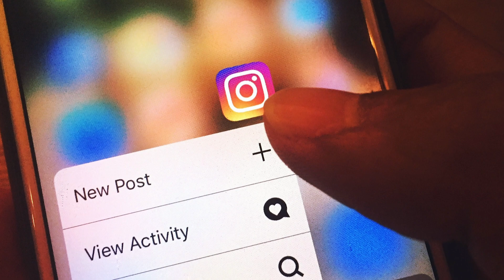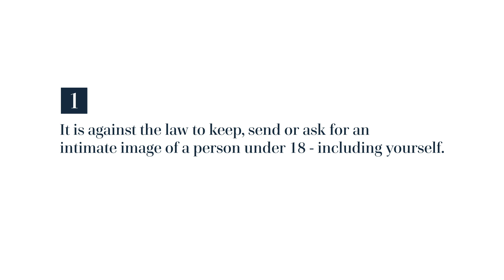New WA intimate image laws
Parents and students should be aware of new Intimate Image Laws to safeguard the safety of our young people.